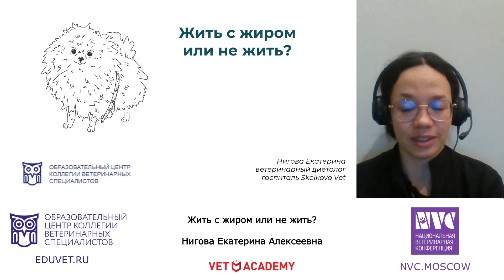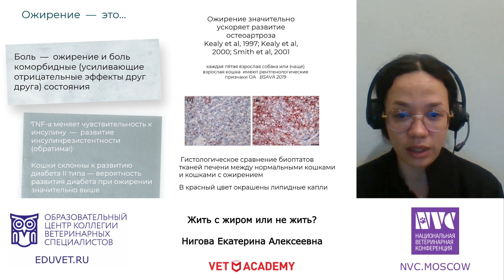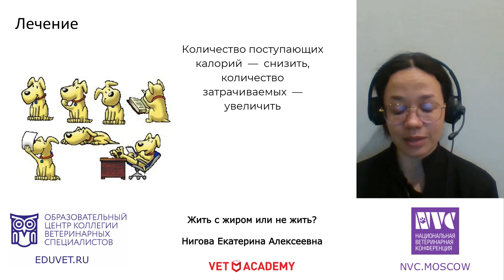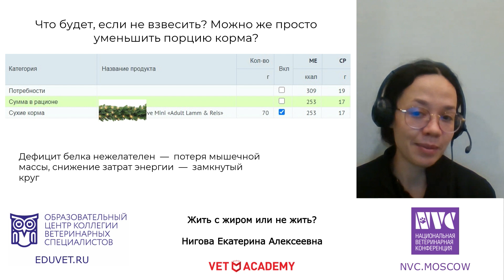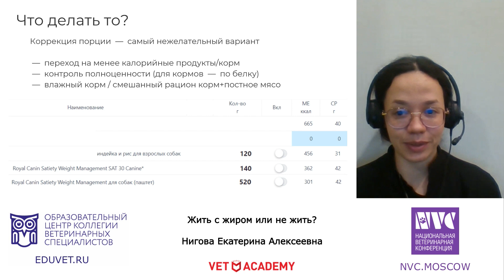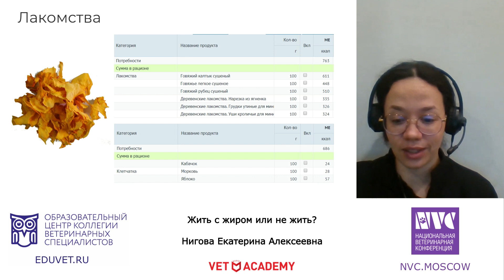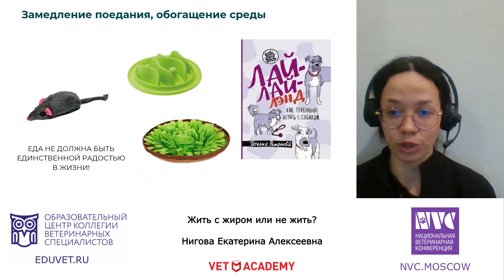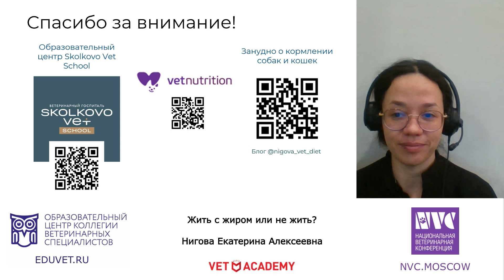Жить с жиром или не жить - Нигова Екатерина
Наличие избыточного веса – это актуальная проблема 21 века не только у людей, но и у кошек и собак. Достаточно часто многие ветеринарные врачи пытаются решить проблему ожирения питомцев посредством резкого урезания количества корма и замещением углеводов на белки. Возникает ряд вопросов: на сколько это верный подход?
Действительно ли нужно минимизировать количество углеводов и если да, то на сколько? Есть ли в ветеринарном мире свои «блокаторы» аппетита и если они существуют, то на сколько безопасно их использование? Ответы на эти и многие другие вопросы вы сможете найти уже сейчас!

Читает Нигова Екатерина (Ветеринарный врач-диетолог ветеринарного госпиталя Skolkovo Vet, вице-президент Российского общества ветеринарной диетологии и клинического питания VETNUTRITION).